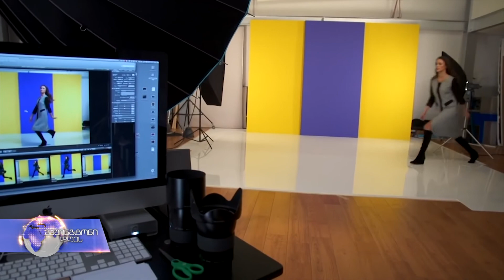ფოტოგრაფები და მოდელები ახალ რეალობას ერგებიან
ფოტოგრაფები და მოდელები, ხშირად ერთი ფოტო სესიიდან ან ერთი სტუდიიდან, სხვა სესიაზე, სხვა სტუდიაში მიიჩქარიან. “კოვიდ-19” პანდემიის გამო არსებულმა შეზღუდვებმა მათი სამუშაოც გაართულა. მაგრამ უამრავი სხვა ადამიანის მსგავსად, სამუშაოს შესრულების ახლებურ გზებს ისინიც წარმატებით პოულობენ.